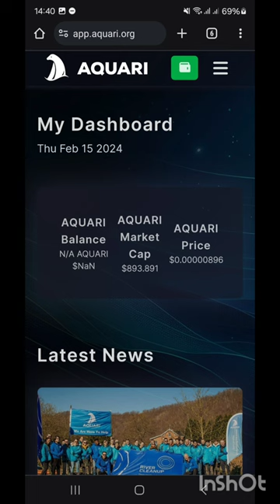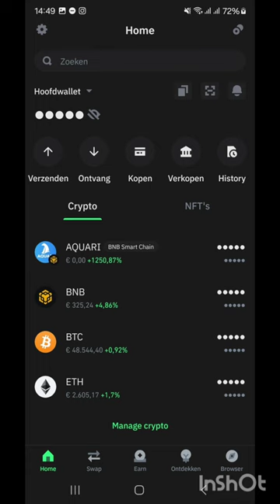100x crypto coin!🌏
Aquari! Een goede doelen actie die geld inzamelt via crypto technologie. Heb je vragen stuur mij vooral een bericht en ik help je graag.